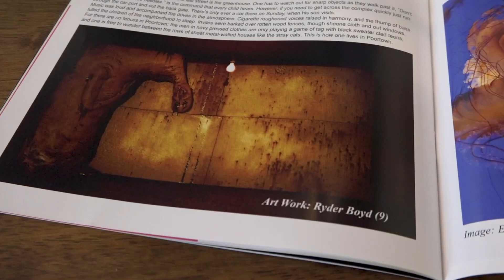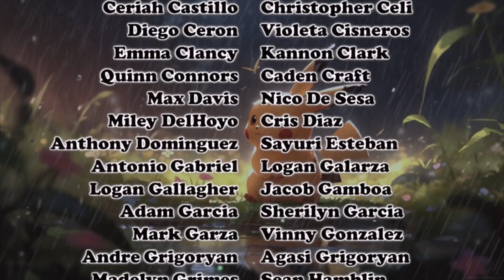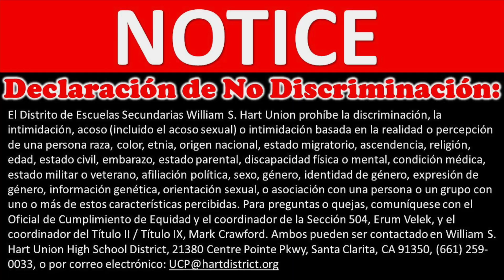2-27 Tuesday Show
Pokémon Day
Anchors: Isaac Slabich & Jacob Ryan
Executive Producer: Miley DelHoyo